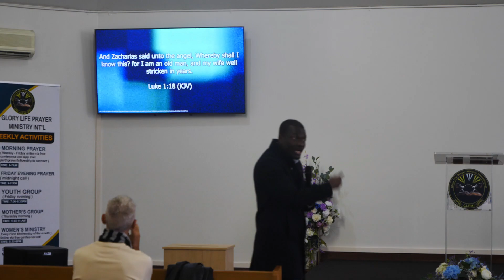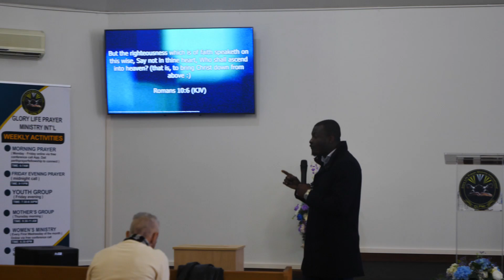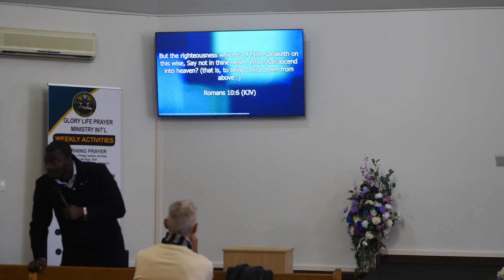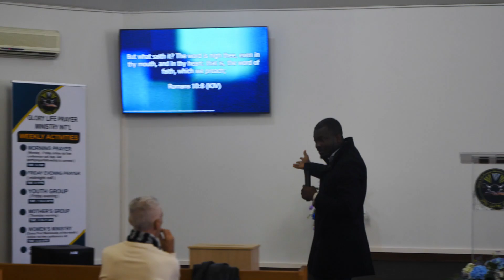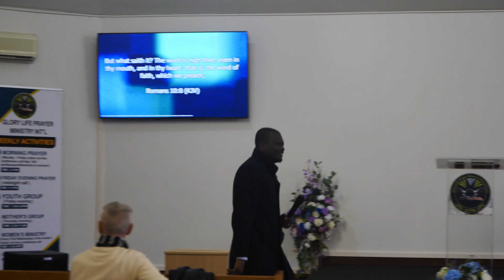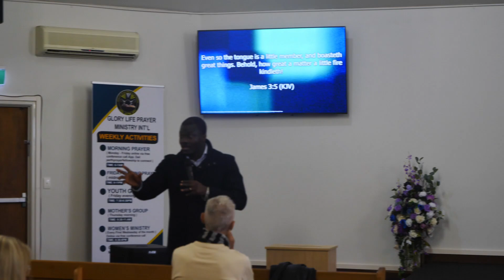Glory Life Ministry - Sunday 14th July 2024 - The Law of Speaking